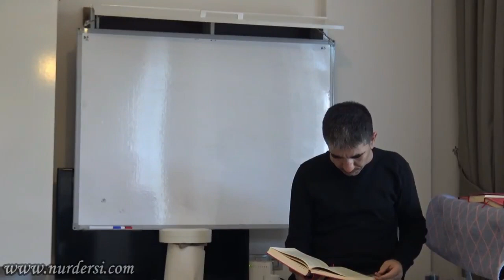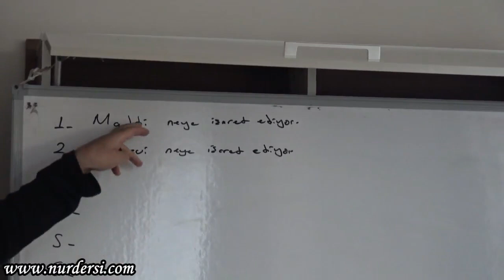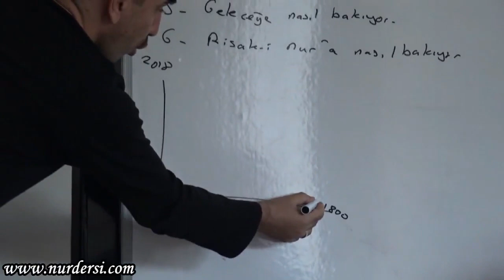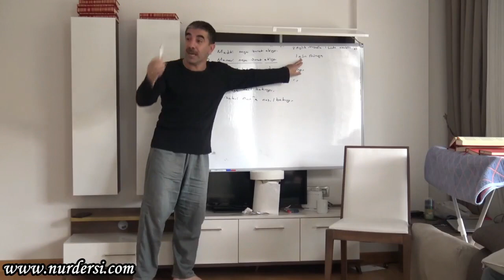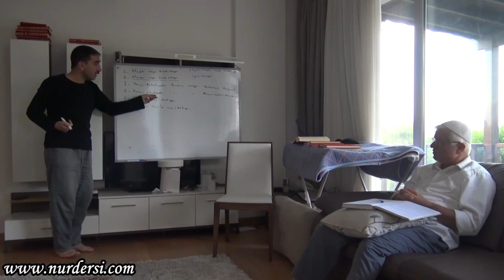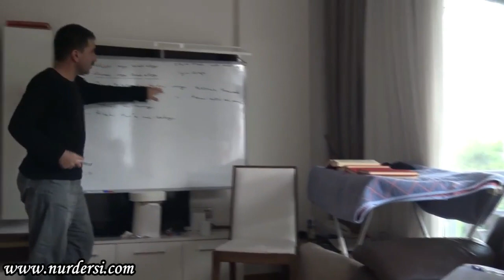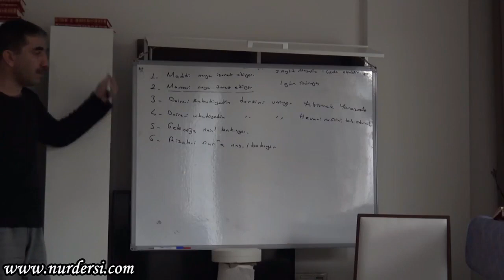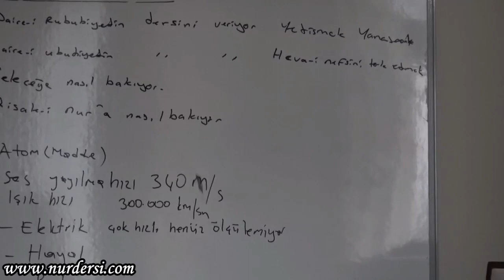20.söz..Murat Dursun..Bodrum kampı